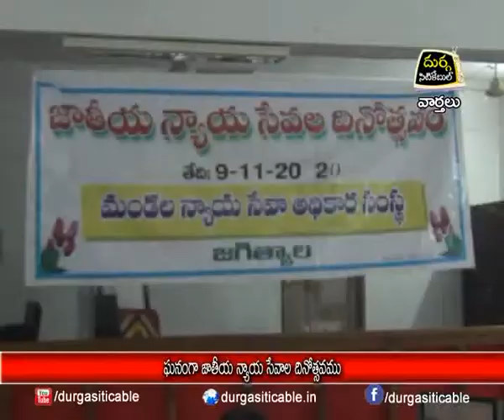9.11.20| DSC | Jagtial |ఘనంగా జాతీయ న్యాయ సేవాల దినోత్సవం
| Durga Siti Cable | News |ఘనంగా జాతీయ న్యాయ సేవాల దినోత్సవం